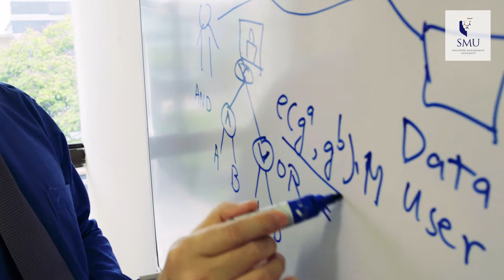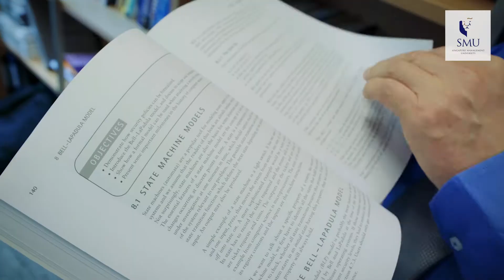Professor Robert Deng talking about the AXA Chair Professorship of Cybersecurity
As AXA Chair Professor of Cybersecurity, Professor Robert Deng will undertake a research programme to systematically investigate a unified framework for protecting data. The research is expected to yield new security models, algorithms, protocols, and analysis techniques which will provide new ways of protecting data security and privacy.